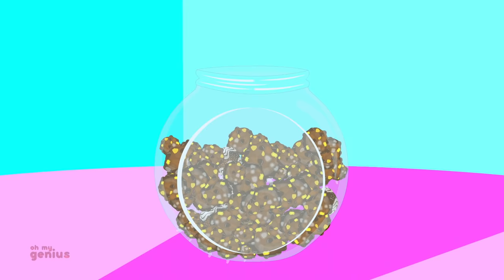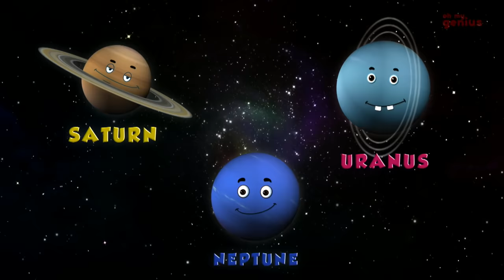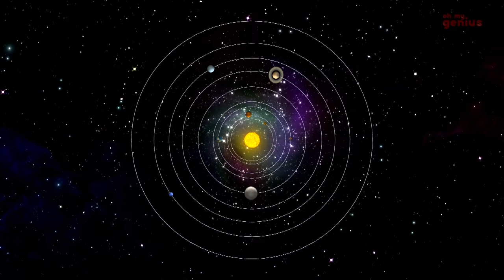Cookie Shapes Song For Kids | Nursery Rhymes For Children | Baby Songs By Hello Cookie